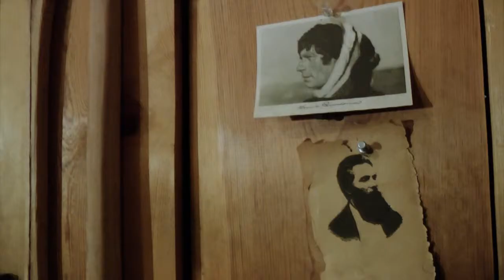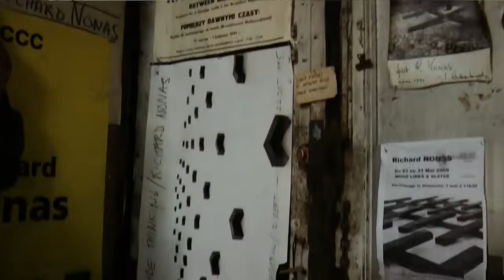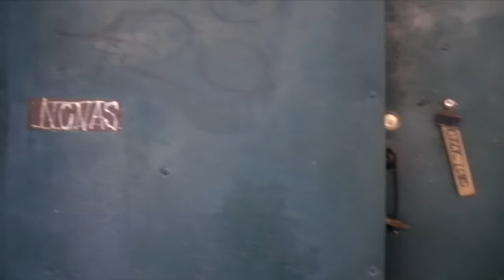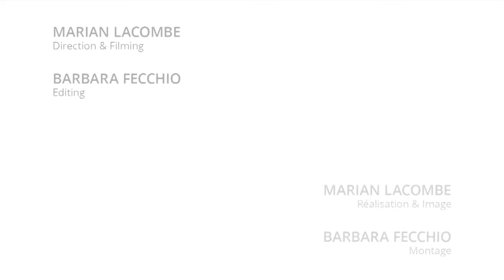L' atelier de Richard Nonas (New York)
Immersion dans l’univers de travail de l’artiste sculpteur américain Richard Nonas (New York, 1936). L'artiste nous ouvre les portes de son atelier new-yorkais, en une journée d’hiver en 2015.